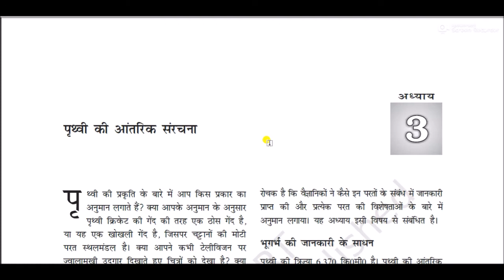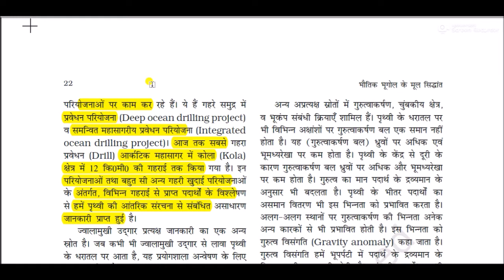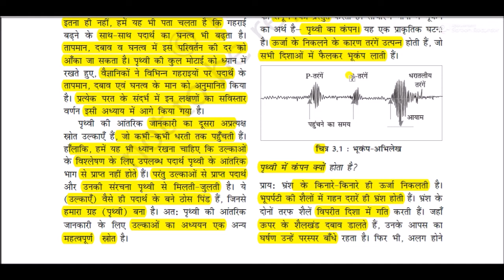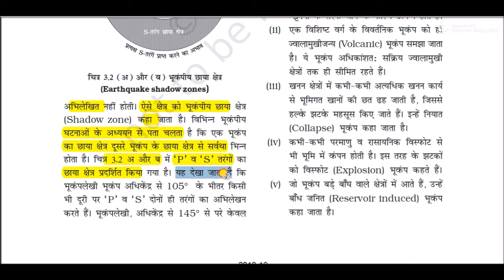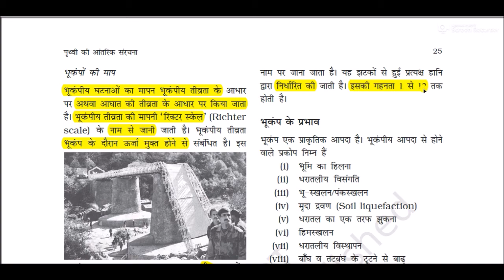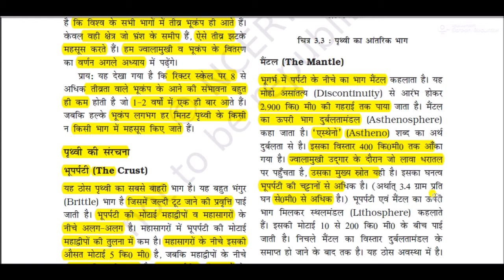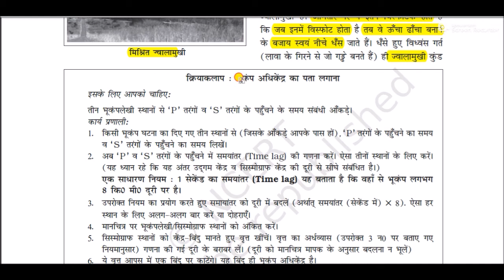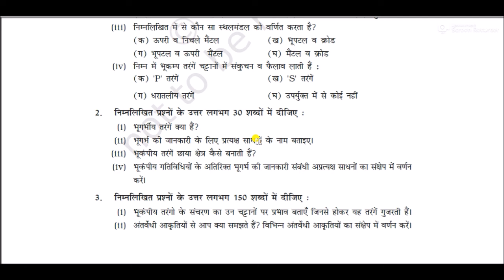NCERT Book Class XI (Geography) || भौतिक भूगोल के मूल सिद्धांत - : Internal structure of the earth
Internal structure of the earth for All Competitive Exams like SSC, Railway, IB, Bank, UPSC, BPSC, MPSC, PCS, etc.